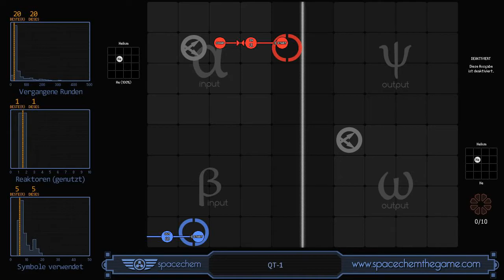SpaceChem - QT-1 (20/1/5)